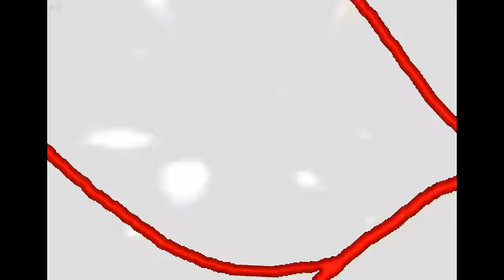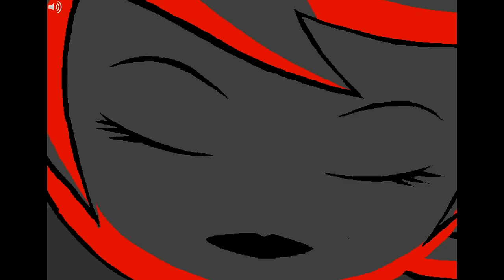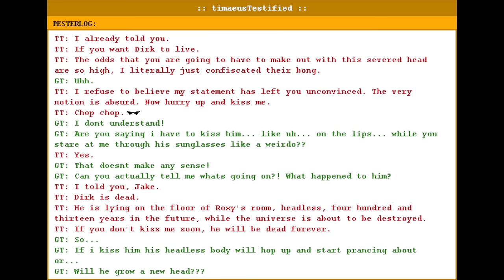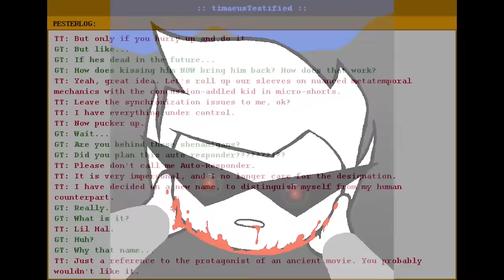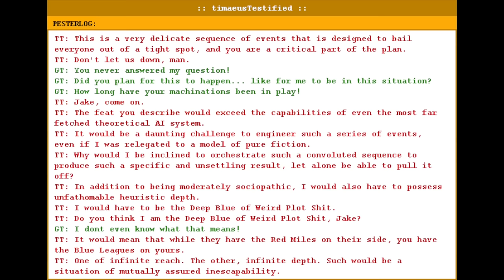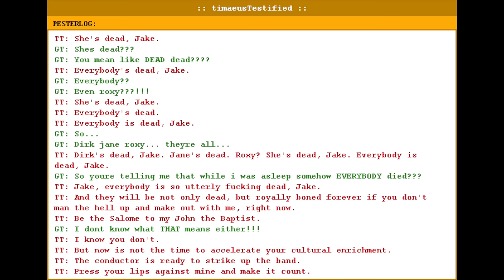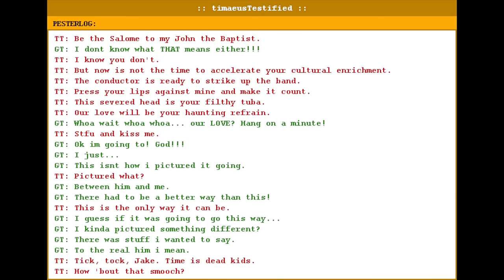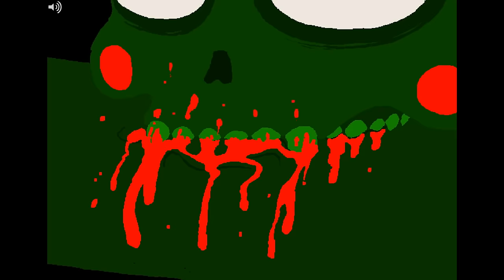Let's Read Homestuck - Act 6 (Act 3) - Part 10 [End of A6 A3]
The stage is set. The pieces are in place. The end is n(e)igh.

unless a specific link is given)

Lavender Lullaby [Derse Sleep] (Veritas Unae, SBURB OST)
Planetarium (Rachel Macwhirter, Land of Fans and Music 2)
Despot (Erik "Jit" Scheele, Homestuck Vol. 9)
Trapped (Yan "Nucleose" Rodriguez, Land of Fans and Music 2)
Disk 1 (Liza “WithAZed” Fletcher, Land of Fans and Music 2)
Unite Synchronization (Malcolm Brown, Homestuck Vol. 8)
Corkscrew Sundown (Trent “Trogg” West, Land of Fans and Music 2)
English, Jake English (Christian Michael Poynter, From Beta to Alpha)
Master Sword (Toru Minegishi, Asuka Ohta, and Koji Kondo, Legend of Zelda: Twilight Princess)
Vulcanic Eruption (Brad "Avinoch" Griffin, SBURB OST: Bonus DLC)
Eternity Served Cold (Malcolm Brown, Cherubim)